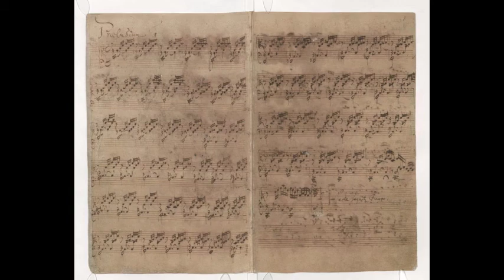Bach prélude n°1 en Do majeur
Interpréttion personnelle du prélude n°1 en Do majeur, de Jean-Sébastien Bach.

Il s'agit du premier prélude (comme son nom l'indique) du clavier bien tempéré, une oeuvre particulièrement importante dans l'histoire de la musique tonale occidentale.
A l'époque de Bach, les instruments comme les claviers n'étaient pas accordés selon un tempérament égal (c'est à dire que les claviers étaient accordés différements suivant la tonalité dans laquelle on voulait jouer).
Si ce type d'accordage donnait à chaque tonalitée un caractère bien défini (les tons et demis-tons n'étants pas toujours à la même distance les uns des autres), il ne permettait pas de moduler (changer de tonalité) dans n'importe quel ton sans être obligé de réaccorder l'instrument.
C'est de cette volontée de pouvoir jouer indistinctement dans tous les tons que Bach écrivit ce recueil (ces deux recueils en vérité) de vingt-quatre préludes et fugues, chacuns étant joué dans un ton différent.

Pour illustrer cette vidéo, je vous ai mis le manuscrit de Bach, qui date de 1722.